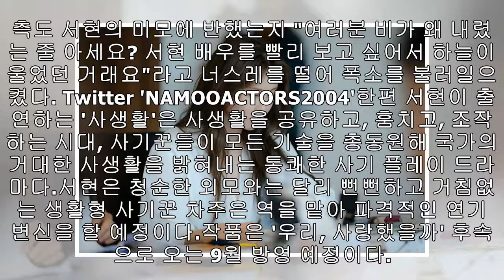새 드라마서 사기꾼으로 나오는데 너무 예뻐 “사기 당하고 싶다”고 난리 난 서현 비주얼